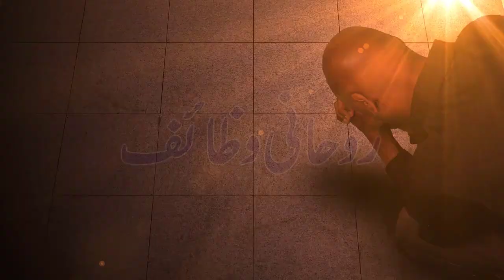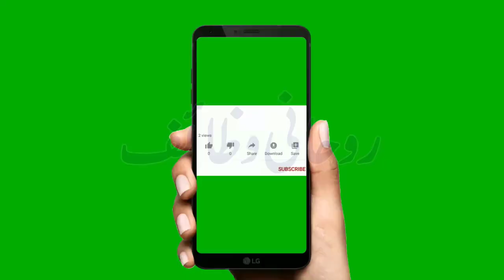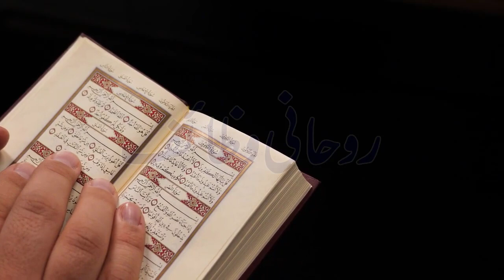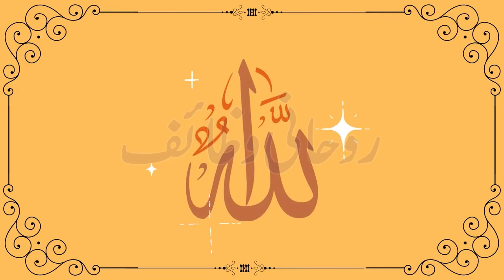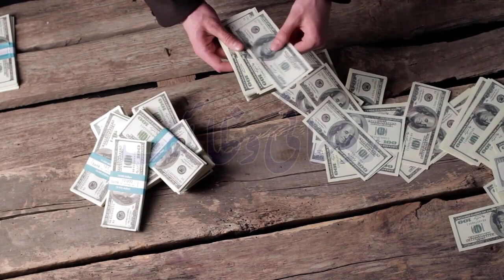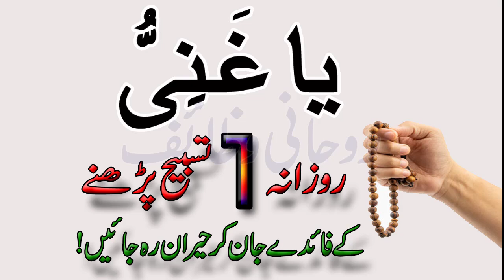Ya Ghaniu Rozana 100 Martba Parhne Ke Fayde | Wazifa For Rizq Aur Dolat | Benefits Of Ya Ghaniyu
ROHANI Wazaif channel will provide you latest and helpful wazaif for you  and you can change your life from these wazaif .If you are looking for the Most Powerfull Rohani Wazaif and health tips, then this channel is for you.